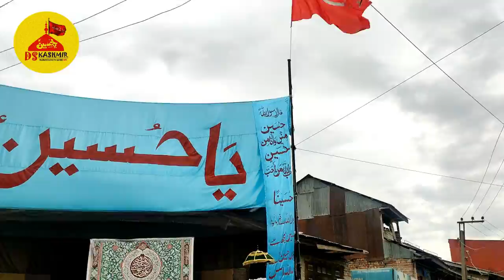Hazrat e Abbas | Juloos e Aza | Ichgam Budgam | 2023/1445 | Ds Kashmir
Camera: Waseem Dar
Editor: Waseem Dar